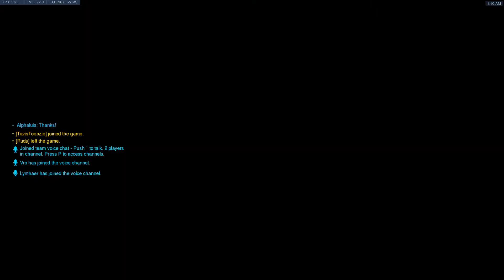My First Overwatch Basket!!!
Woot, I mean I didn't try every game, but it still feels like that took way to long to happen lol. Here is to number 2!!

Also, this was technically on the 7th, but I just got around to uploading. Also, also, not sure what song was playing in the background, nvidia capture thingy grabs all my audio in the clip so I couldn't really separate it. If someone knows the song origin I would be happy to give credit here, it was a pretty slapping beat. In fact, I would love to know so I can listen to it again lol.